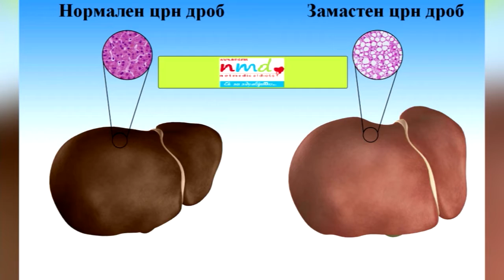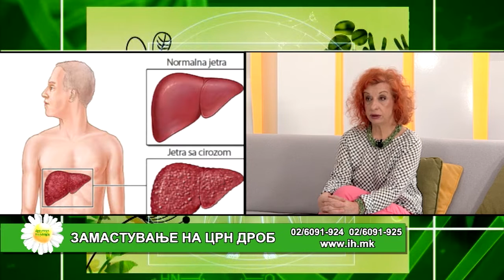Фактор здравје - 9.7.2019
ЗАМАСТУВАЊЕ НА ЦРН ДРОБ
Гостин: д-р Ирина Сотирова Бухова-спец. интернист